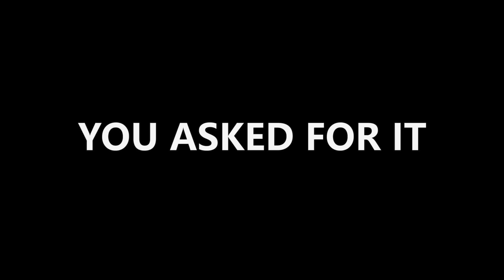BACK TO BETA. Minecraft Evolution SMP #1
It's about time I did an SMP, right? This is a minecraft SMP with loads of friends where we start in an early version of minecraft and progress through the game and the versions as we go. Reliving old bugs, glitches, nostalgia and more. We will be having a lot of fun. This episode will mainly be starting up, setting off, and finding a place to stay. Things are only going to get more interesting from here. Make sure you stick around - there is a lot planned for this SMP!

-Powered by Chillblast: Chillblast.com